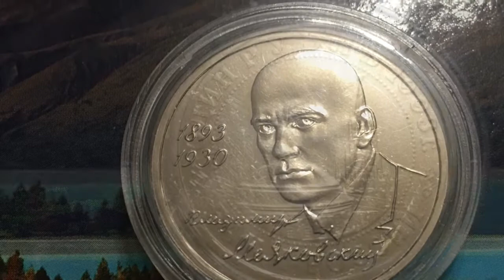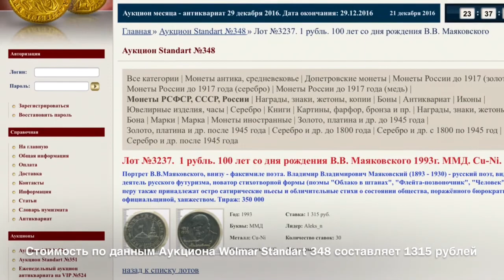Один Рубль 1993 года Владимир Маяковский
1 рубль 1993 года Владимир Маяковский сто лет со дня рождения Рождения